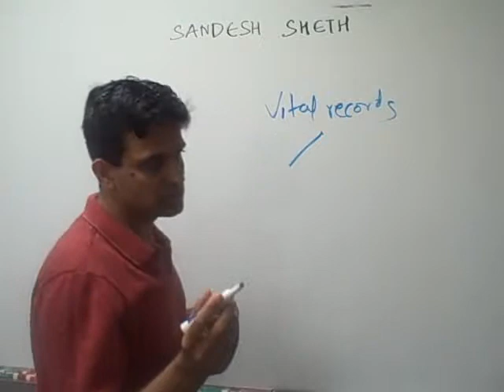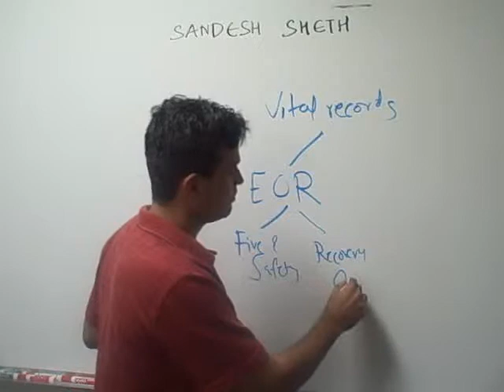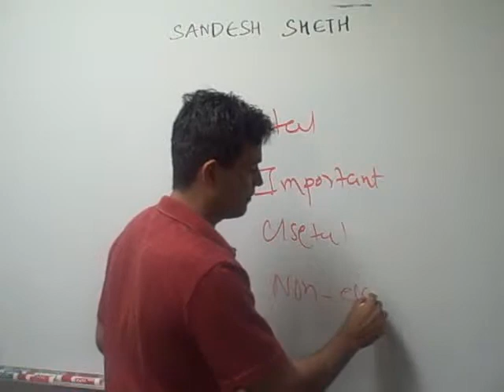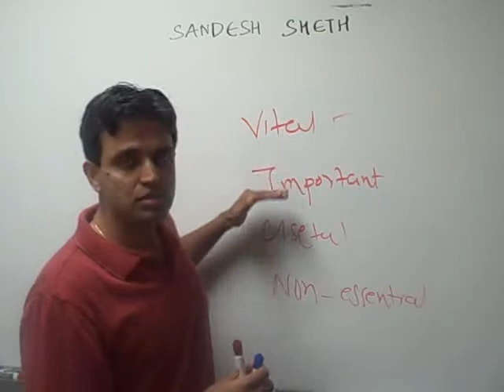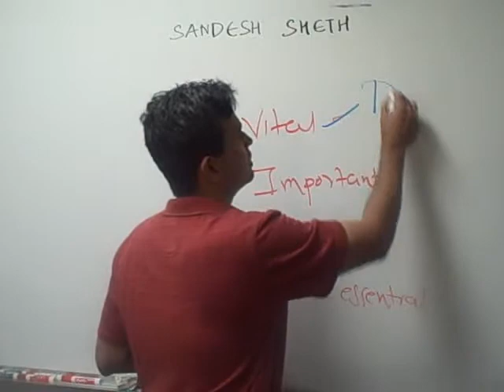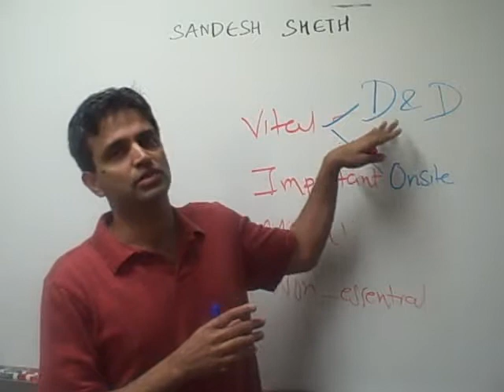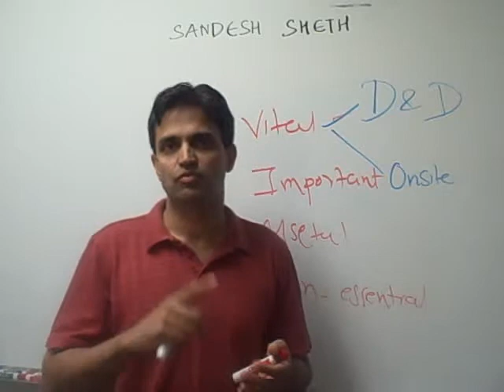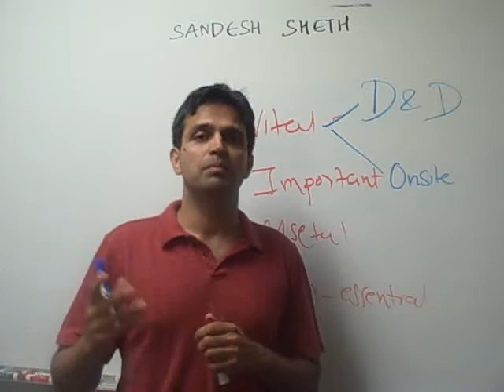Business Continuity Made Simple - Vital Records Part I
I share with you me and my team's experiences in designing and developing BCP and DRP. We consult Fortune 500 companies and also Government agencies. The objective is to simplify a complex topic.